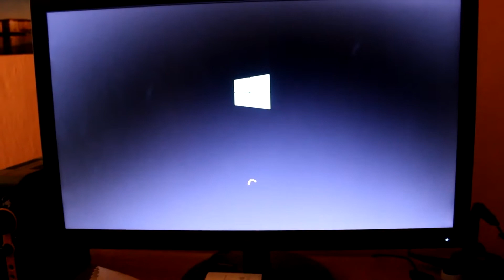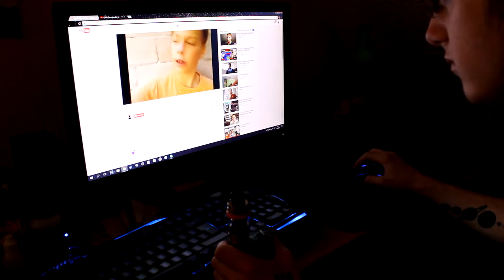(Haggy Reupload) 200 000!